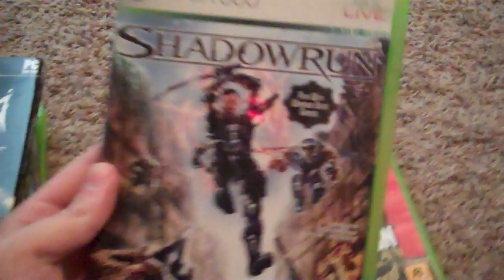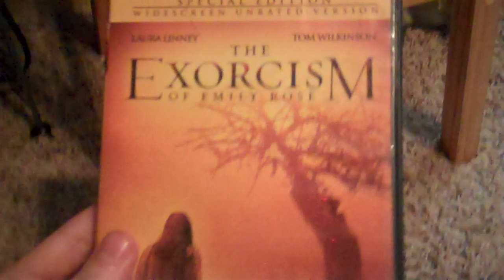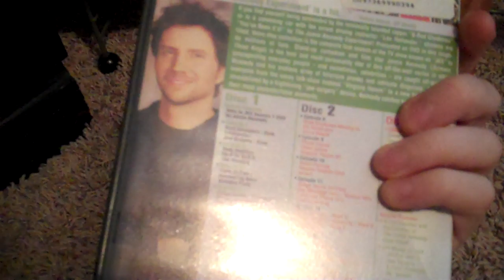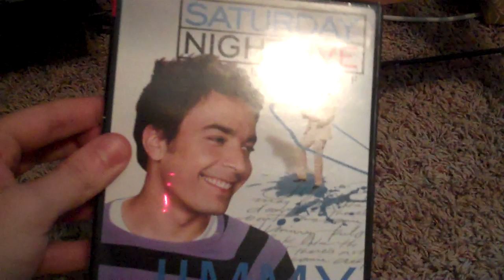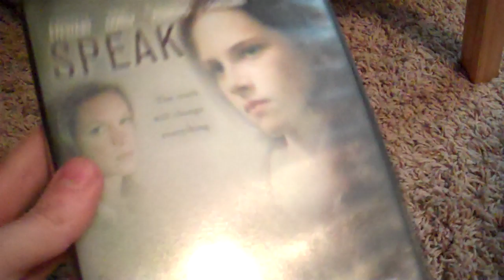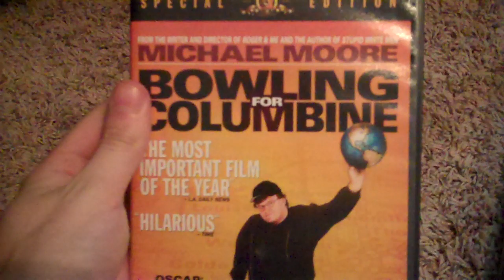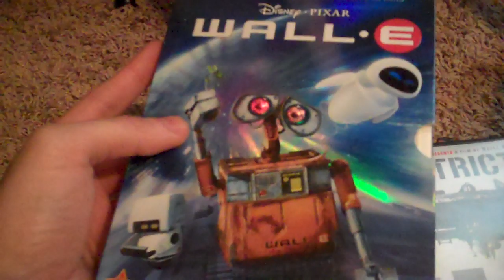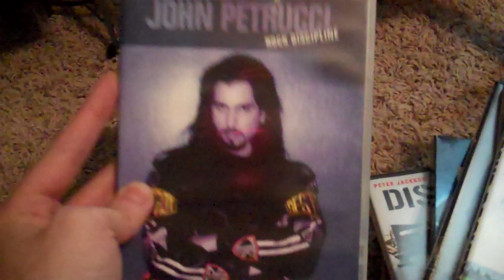DVD Collection: Part 1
Cleaning house and decided to go through my DVD's for youtube.